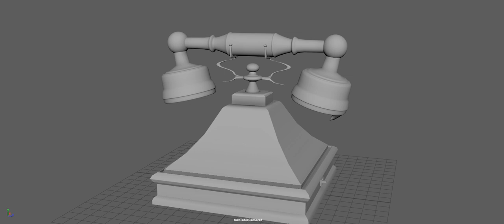Classic Telephone Turntable Test - Black & White Version (Read Description)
This is a turntable test in Maya of a classic duke gpo telephone, this is one of the reasons why I have been lacking in videos recently because I must do my University studies. Once Christmas break happens I can get back to making videos.
I do want to thank the channel mmmcgyver for his amazing turntable tutorial video and if you guys are using Maya in your studies then take note from that video, here's the